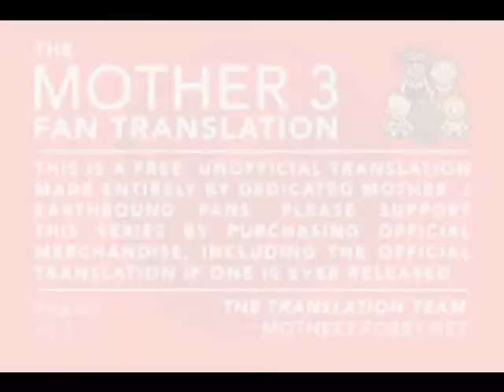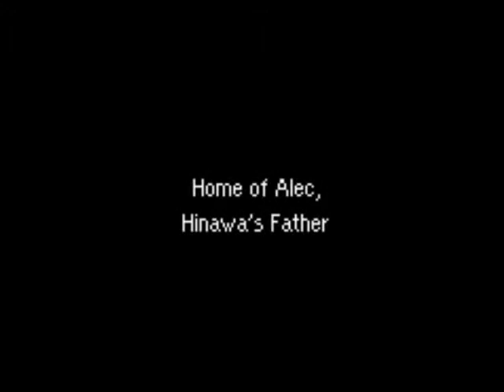Let's Play Mother 3 - Pt. 1 The beginning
Ok, time to get serious. Time for some... Serious fun! This is Mother 3! I know others have done let's plays of this, but I'm gonna do it for my first Let's Play ever! GameBoy Advance games are basically all I can play until I can find better methods that YouTube agrees with. I know, the audio kind of lags some, but it's the fault of Windows Movie Maker not being very precise with its audio shifting thingy mabob... Hopefully, everything won't be like that.